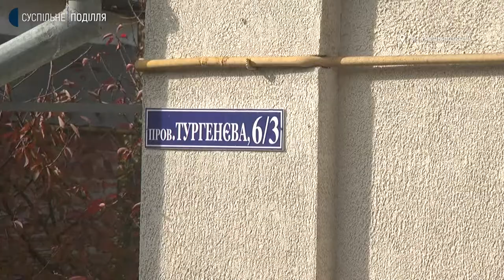Які ще вулиці перейменували та як до цього ставляться жителі обласного центру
У Хмельницькому перейменують 21 вулицю. За це рішення на 9 сесії міської ради проголосувало 34 депутати із 36 присутніх, 2 не голосувало. Зокрема, перейменували одну з найдовших вулиць Хмельницького – Курчатова в мікрорайоні Гречани на Романа Шухевича. Які ще вулиці перейменували, як до цього поставились жителі Хмельницького та які зміни це принесе для їхнього повсякденного життя – дізнавалась Діана Колесник.